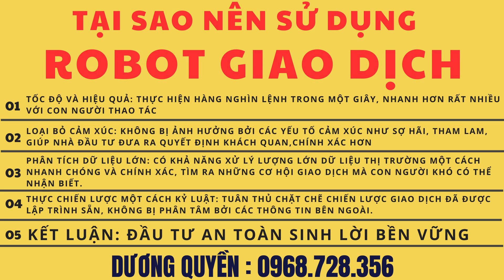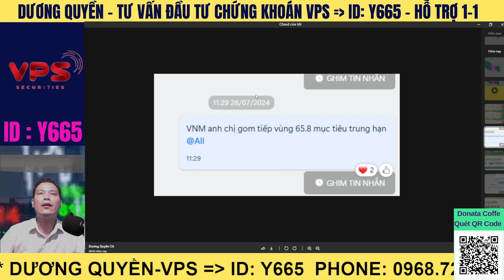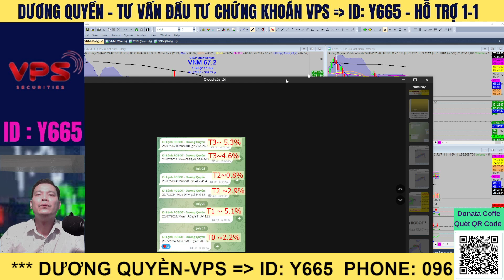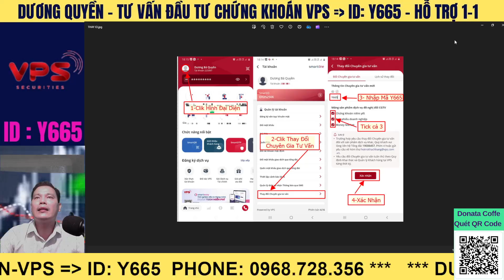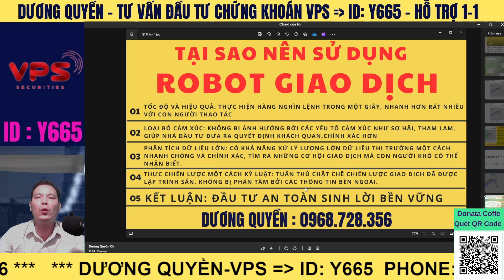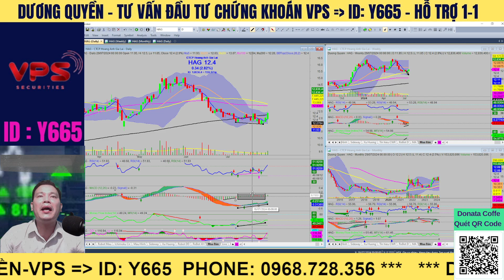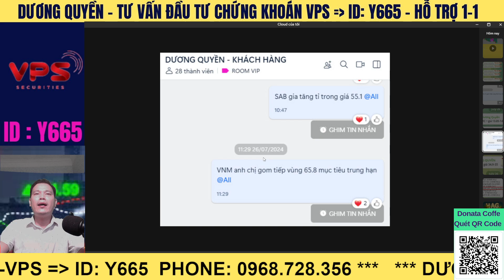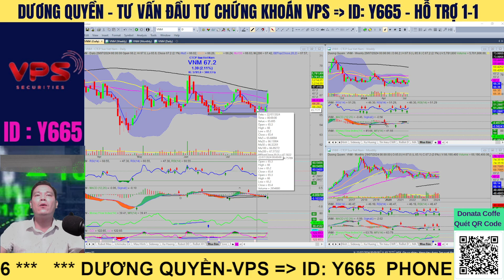Tuyệt chiêu bắt đáy cổ phiếu, VNM, CMG, VIC, DPM, HAG, SMC, Cơ hội chân sóng tiềm năng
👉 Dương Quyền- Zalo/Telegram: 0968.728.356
👉👉Mời Coffe em Quyền qua NH BIDV - STK : 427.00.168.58
Chúc anh chị luôn Mạnh khỏe – Hạnh Phúc -- Tràn Đầy Năng Lượng và gặt hái được nhiều Thành Công trên thị trường Chứng khoán .
Lịch Livestream của em Dương Quyền :
+ Sáng từ 8h30' -Tối 22h00' từ thứ 2- 6 hàng ngày